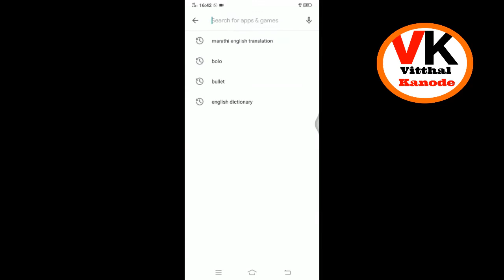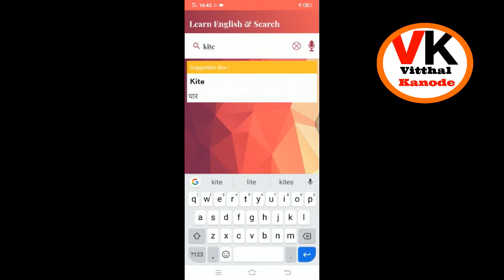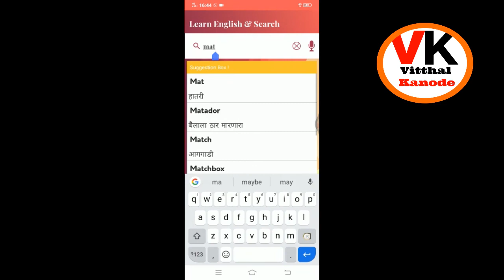English to Marathi dictionary.english bolana kaise sikhe.How to learn English. education video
इंग्रजीच्या कोणताही शब्द मराठीमध्ये ट्रान्सलेट करणे
English to Marathi translation अंग्रेजी शब्द का मराठी हिंदी मे ट्रान्सफर करे हाऊ टू ट्रान्सफर इंग्लिश टू मराठी इंग्रजी शिकूया झटपट इंग्रजीचे मराठी मराठी ट्रान्सफर करणे
माझे टेलिग्राम चॅनेल ला सबस्क्राईब करण्यासाठी खालील लिंक वर जाऊन चॅनल सबस्क्राईब करा. त्यावर तुम्हाला सर्व व्हिडिओज व शैक्षणिक अपडेट मिळेल.
Vitthal Kanode
Information and education